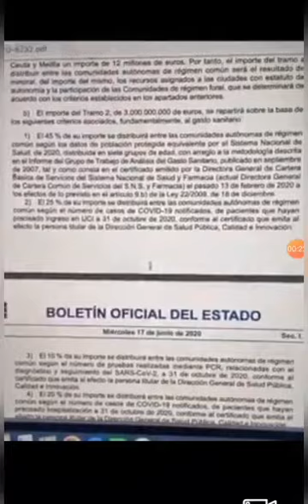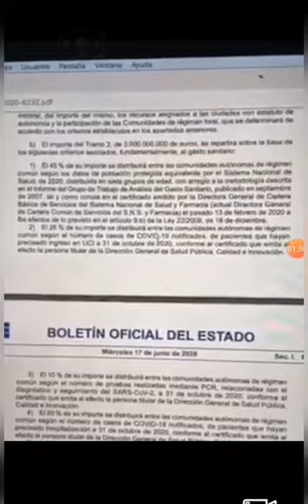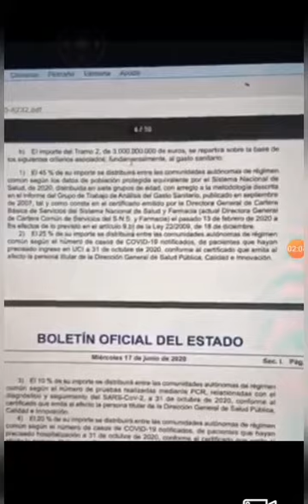Reciben dinero por pcrs positivos //Viviendo en el fango de la corrupción